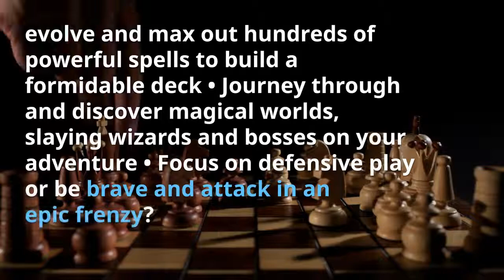iPhoneGames The 8 best free iPhone games of the week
The 8 best free iPhone games of the week

download free games iphone 7,
free games for iphone,
free games for iphone 6,
free games for iphone x,
free games for iphone 7,
free games for iphone 8 plus,
funnest free iphone games,
free games app for iphone,
free games for iphone 5s,
free games offline for iphone,
good free iphone games,
get free games iphone,
free iphone horror games,
free iphone hacked games,
free iphone games no jailbreak,
free multiplayer iphone games,
best mobile games free iphone,
most addictive iphone games free,
new iphone games free,
free games on iphone,
free games on iphone 6,
free games on iphone 8,
free games on iphone x,
free games on iphone 7,
iphone games offline free 2018,
iphone free open world games,
free online iphone games,
iphone 8 plus games free,
iphone 7 plus games free,
iphone 6s plus games free,
free paid iphone games,
free roam iphone games,
free iphone rpg games,
iphone se free games,
scary iphone games free,
iphone shooting games free,
survival games iphone free,
top free iphone games,
top free iphone games 2018,
iphone x top games free,
top free iphone games 2018 offline,
iphone 6 top free games,
iphone 7 top free games,
free vr games iphone,
iphone x games free,
best iphone x games free,
iphone x games 2018 free,
best free iphone x games 2018,
iphone x free ar games,
top 10 free iphone games,
top 10 free iphone games 2018,
top free iphone games 2017,
iphone x free games 2018,
iphone games 2017 free,
free games for iphone 4,
iphone 5s free games,
games for iphone 5 free offline,
iphone 6 games free,
top 10 iphone 6 games free,
iphone 6 free offline games,
iphone 6 free offline games 2018,
iphone 6 plus games free,
iphone 7 games free,
iphone 7 plus best games free